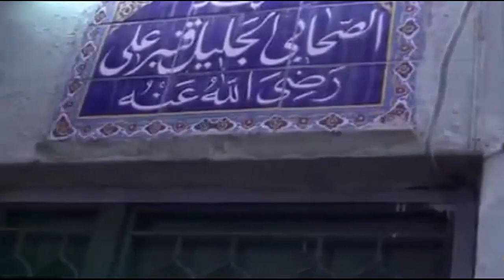Hazrat Qanbar (R.A) Sahabi-e-Hazrat Imam Ali (A.S) Or Ghulam-e-Ali (A.S)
Hazrat Qanbar(R.A) Short Biography In Urdu